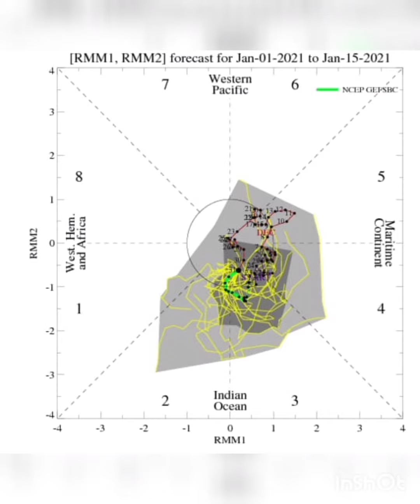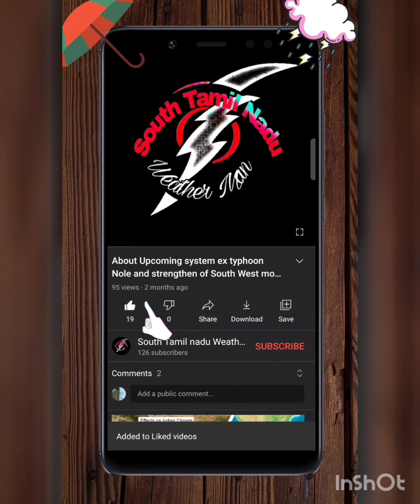Heavy to very Heavy likely to lash Tamil Nadu 🌧️⛈️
தென் தமிழகத்தில் இன்று முதல் மழை படிப்படியாக அதிகரிக்கும்🌧️🌨️🌩️

ஈரப்பதம் மிகுந்த கிழக்குக் காற்று வருகையின் காரணத்தினால் தமிழகத்தில் இன்று முதல் மழை அதிகரிக்கும்.🌨️🌩️.